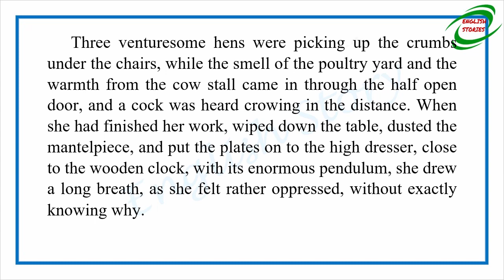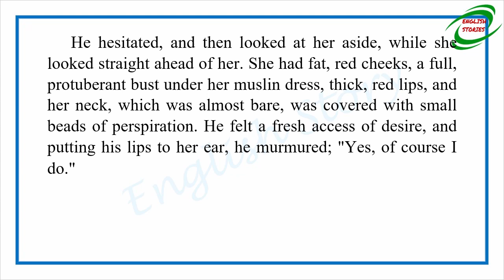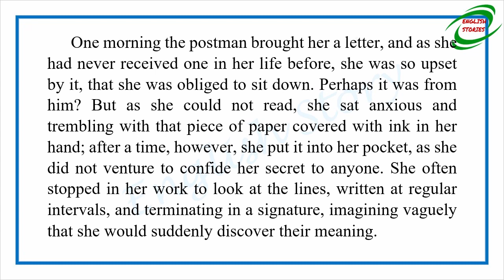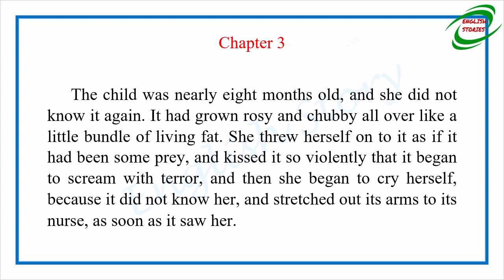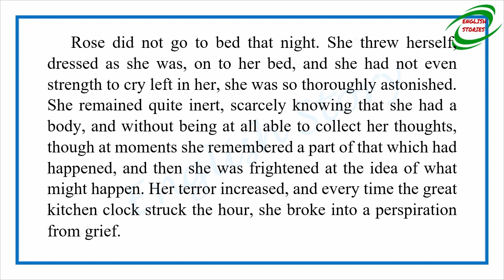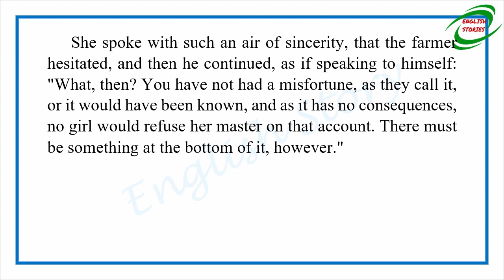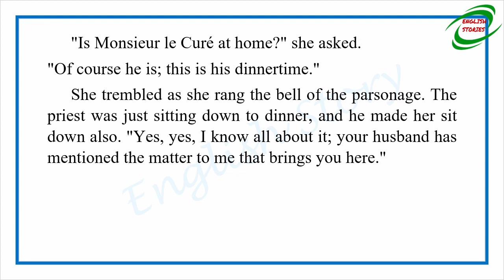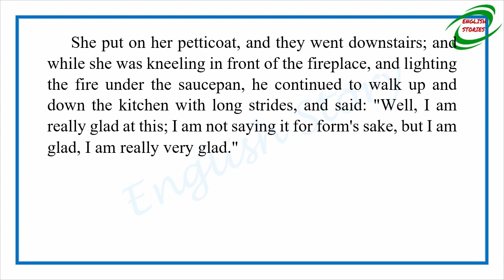Learn English Through Story - The Story of a Farm Girl by Guy de Maupassant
Story title: The Story of a Farm Girl